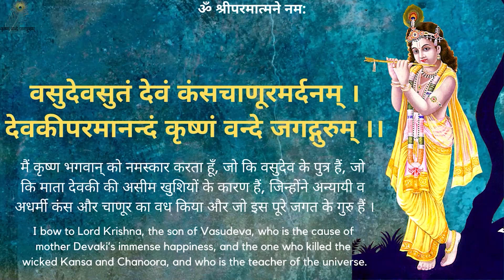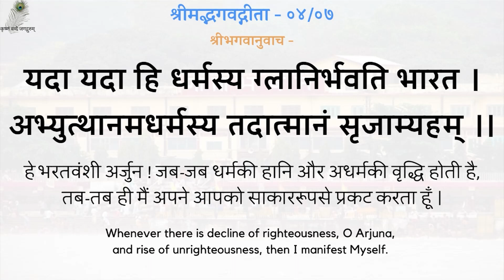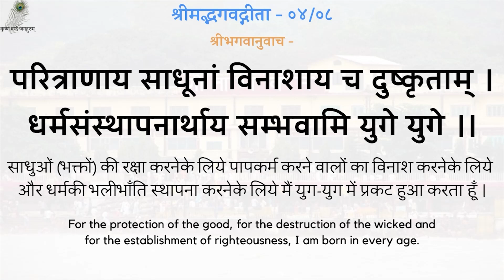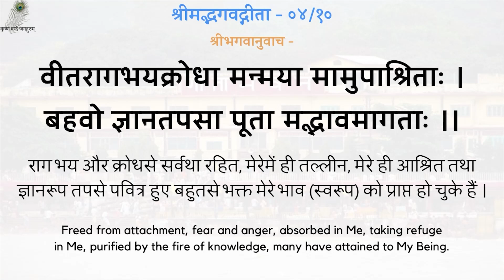Gita Pravachan 1180 - 19940722_0800 Guru Kise Kahte Hai ? - Who Is Called Guru ?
00:00 - नित्य पठनीय गीता जी के 5 श्लोक
03:05 - गुरु किसे कहते है ?
गीता प्रवचन 1180 - गुरु किसे कहते है ? - श्रद्धेय स्वामीजी श्रीरामसुखदासजी महाराज
Gita Pravachan 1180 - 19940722_0800 Guru Kise Kahte Hai ? - Who Is Called Guru ? - Shradhey Swami Shri Ramsukhdas Ji Maharaj

Gita Press
Geeta Press
Gita Bhawan
Gita Bhavan
Nitya Stuti
Swami Ji
Seth Ji
Bhai Ji
Pad Ratnakar